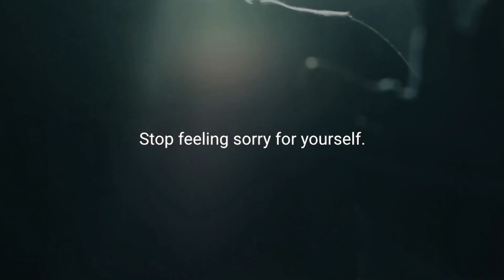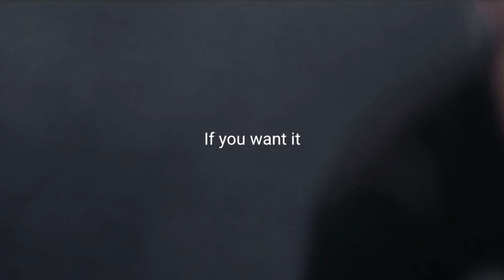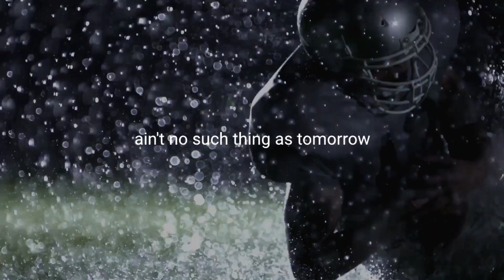Watch this if you struggle with PROCRASTINATION (No Excuses - Motivational Speech)